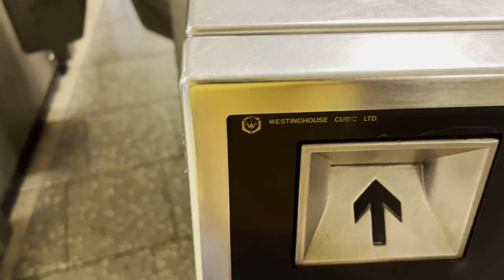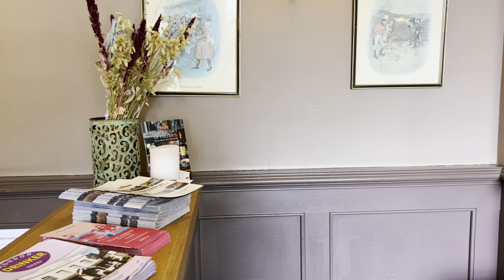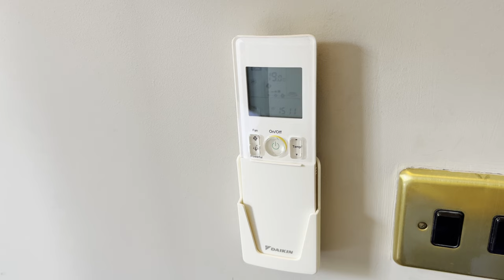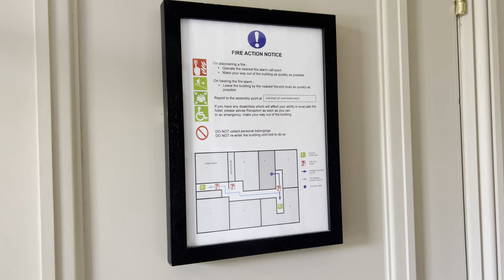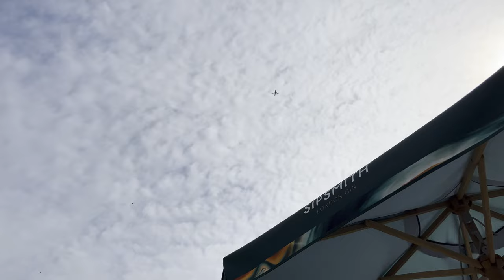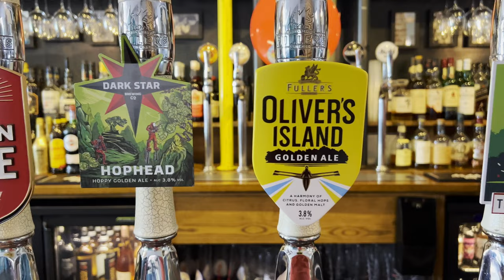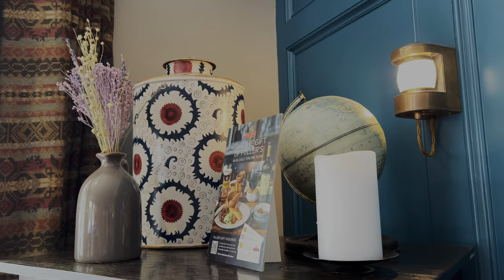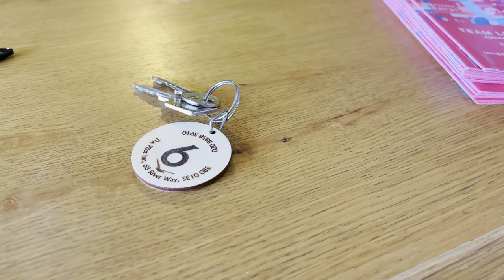Overnight stay in SHIP CABIN quirky Hotel - The Pilot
Hello, In Today's video, we will stay in quirky Captain's Ship cabin hotel room -The Pilot Hotel, London. Top 10 quirkiest hotels to stay in London.

It's a charming, cosy featured room designed in nautical style. The Captain’s Cabin makes us feel all at sea. With wood panelling and a port-hole window lending to an authentic ship-cabin feel, it’s a quirky, comfortable double room.

TIMELINE
00:00 Intro
00:13 London Tube to Hotel
02:27 Hotel Check In
04:55 The Captain's Cabin - Room Tour
07:15 Indian Lunch
08:55 Cabin lighting
09:30 Dining Area Tour
11:38 English Breakfast
13:28 Bar & Lounge Tour
15:04 Bathroom
16:57 Hotel Check out

MY GEARS
📷 Camera 1
📷 Camera 2
🧠 Memory card
💾 External drive for mac
💾 External drive

ABOUT ME
I’m a Solo Traveller, Digital Nomad and a curious Creator. My aim is to enrich people with Travel Ideas to explore the world to the FULLEST!

Putting my honest efforts to get you lost in a unique storytelling experience.
- Scenic & Luxury Train Rides
- Hidden Gem locations around the world

Quirky Hotel // Hotels to stay in London // Things to do in London // Places to see in London // Ship Cabin Hotel // weekend Stay // London Tourism